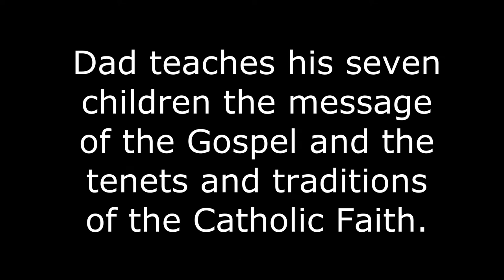IS YOUR RELIGIOSITY FOR SHOW OR FOR REAL? / THE GOSPEL ACCORDING TO DAD / A COMMENTARY ON MK 7:1-13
THE GOSPEL ACCORDING TO DAD / A COMMENTARY ON MK 7:1-13